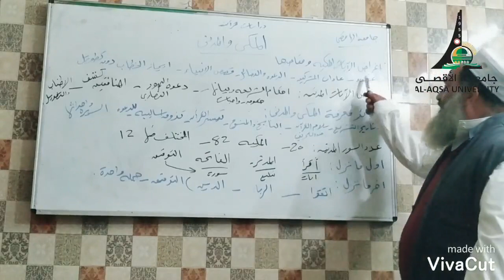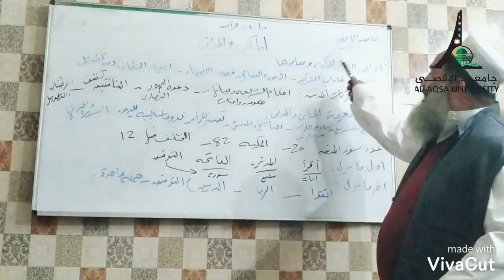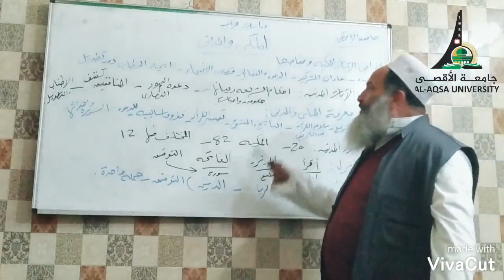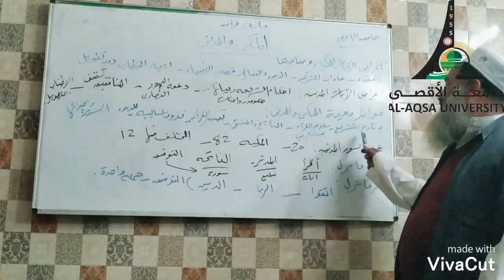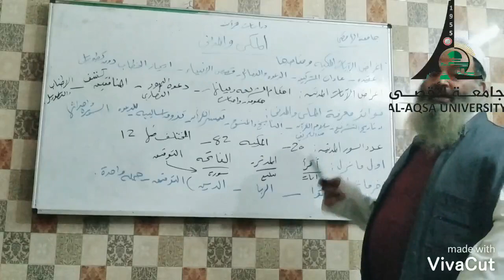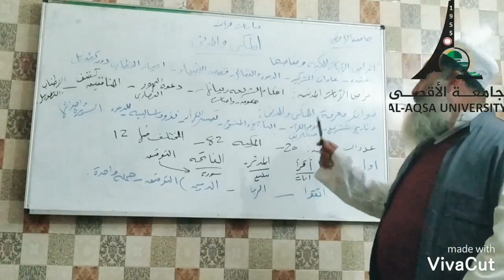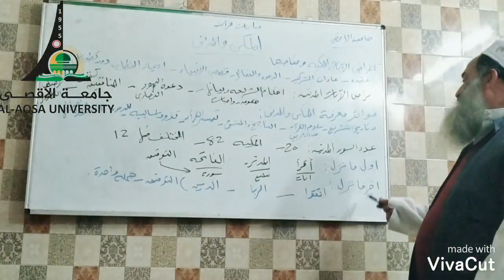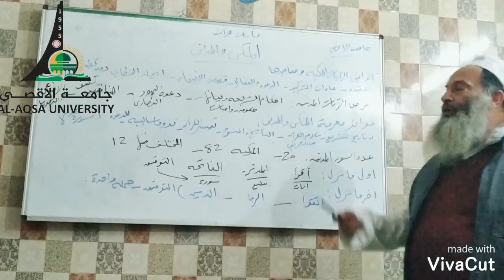دراسات قرآنية محاضرة 4اغراض المكي والمدني د صابر أحمد